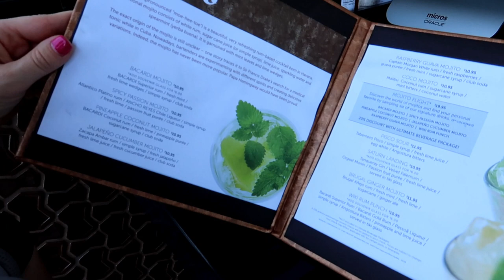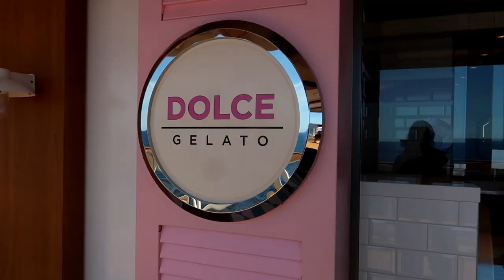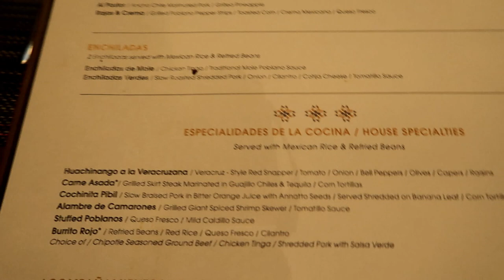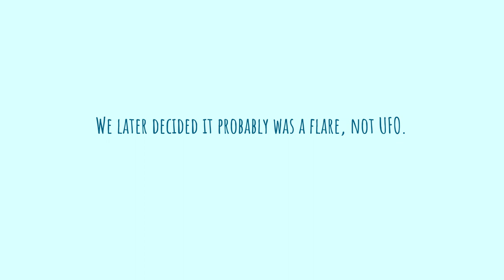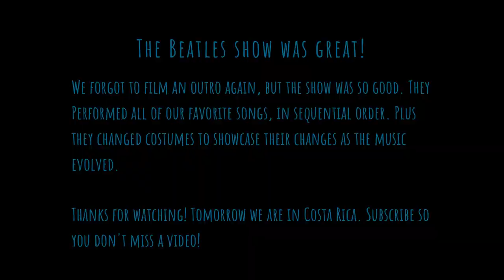Caroline saw a UFO - Norwegian Bliss Cruise Vlog - Day 8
Day eight of our 14-day Panama cruise on the Norwegian Bliss. This was a beautiful sea day. Savannah played at the Splash Academy while we enjoyed the ship, especially the waterfront walking area. We had dinner reservations at Los Lobos, and Caroline saw a UFO.

This video is part of our series of videos from the Norwegian Bliss Panama Canal Cruise we took in November 2018. You can find the entire playlist of videos